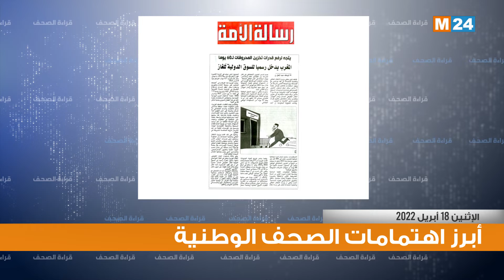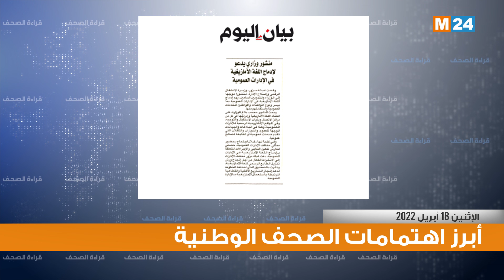قراءة في أبرز عناوين الصحف الوطنية